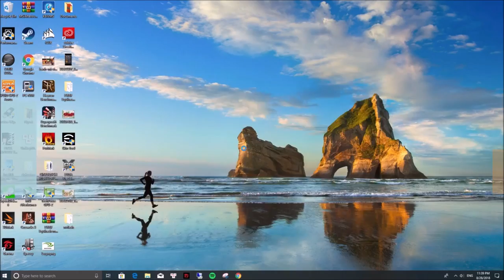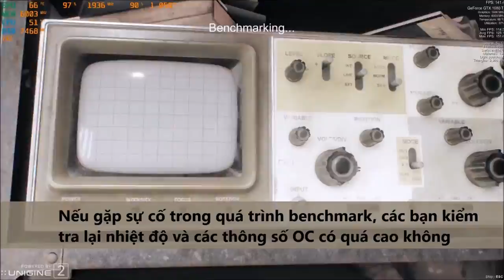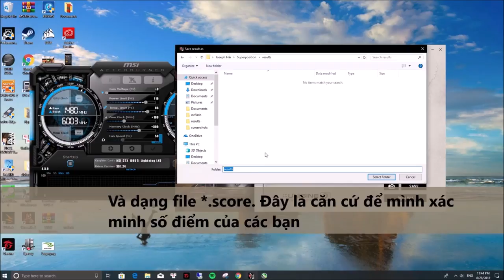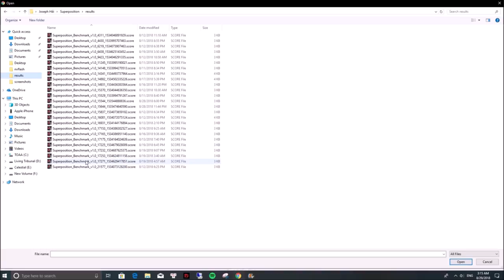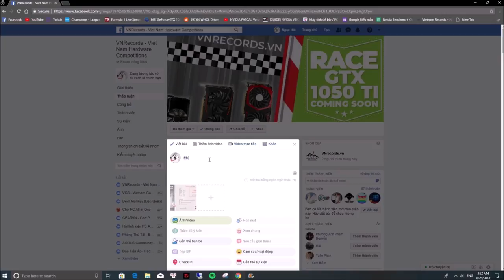VnRecords - Cùng đua PC , cùng submit ghi danh tại sàn đua phần cứng để xem giới hạn bạn tới đâu ?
- Cùng tầm giá VGA nào ngon nhất ?
- Cùng tầm tiền PC nào đáng mua?
- Cùng thử sức tại group VNrecords.vn hoặc ghi danh bảng vàng tại website vnrecords.vn

ANPHATCOMPUTER đang là nhà tài trợ đầu tiên đồng hành tại sân chơi : Nơi ghi dấu những thành công của bạn .Cùng tham gia với chúng tôi tại  :

- Đồ chơi cho PC ( GAMING PC Accesories or Toy for PC ) :
SIÊU THỊ MÁY TÍNH AN PHÁT
🏢 49 Thái Hà - Đống Đa - Hà Nội
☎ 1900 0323